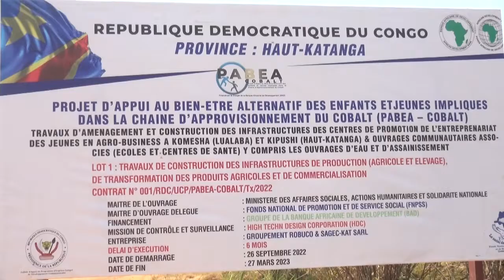haut Katanga : le projet pabea-cobalt lancé par modeste Mutinga.